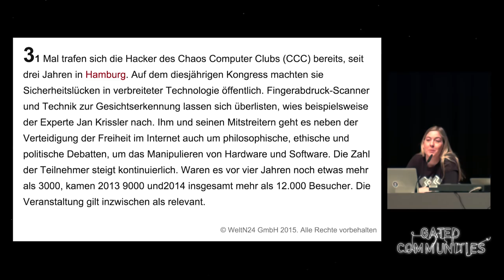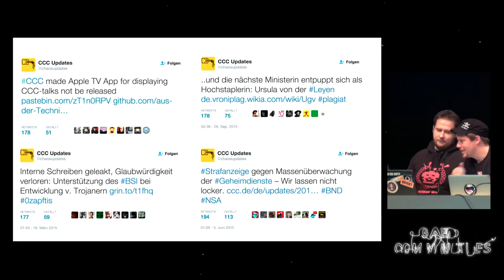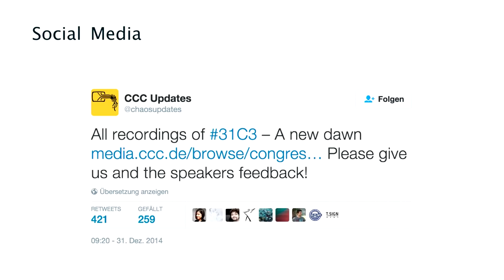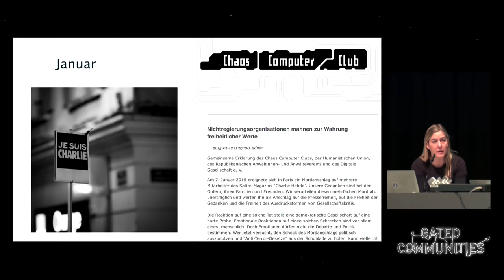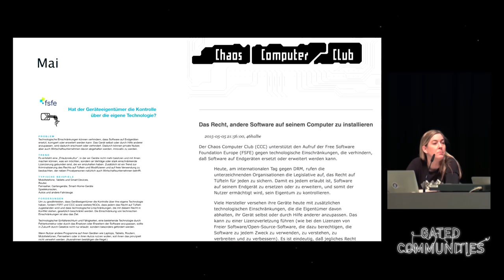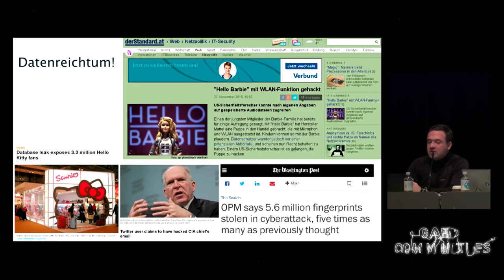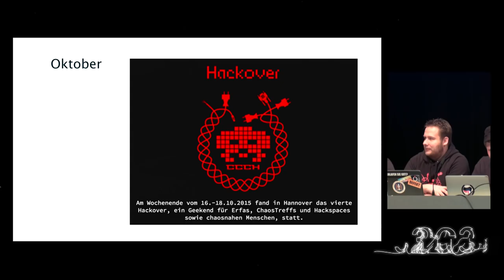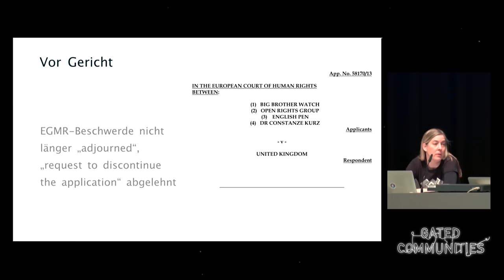Jahresrückblick des CCC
Wir werden einen Überblick über die Themen geben, die den Chaos Computer Club 2015 beschäftigt haben. Neben der Zusammenfassung und der Rückschau auf das vergangene Jahr wollen wir aber auch über zukünftige Projekte reden.

frank, Linus Neumann, erdgeist, Constanze Kurz, Falk Garbsch